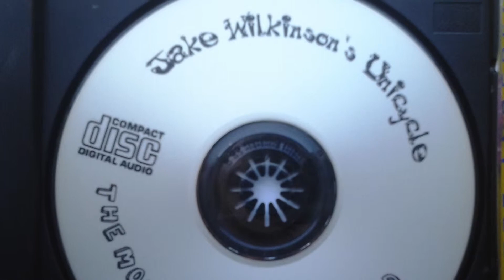01 The Most Awesomest Band by Jake Wilkinson's Unicycle from "The Most Awesomest Band"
The Most Awesomest Band
words & music by The AV Bear

Lynyrd Skynyrd has endured all odds through death & disaster
They are the signature rock group of America’s workin’ people

Chorus
Lynyrd Skynyrd the most awesomest band in the world
Lynyrd Skynyrd the most awesomest band

Every rock band tries to copy them
Wants the Skynyrd magic but they fail
If Ronnie Van Zant were alive today he’d scream “Let me, let me, let me outta this box!”

Have you heard the new song by Skynyrd? It goes like ‘you could choose your own Hell or Heaven on Earth. That Hell could be drugs or being married to the wrong woman or whatever. If you lay with dogs, you’re gonna get fleas’ Man that’s cool.’
Oh man yeah, woo! I love it, bring it! Bring it! Woo! Nobody plays a solo like Skynyrd! Woo! You’re the guitar god! Wooooo! Unh! Oh yeah! Woo! Play it! Play it! Woo! Whatchu lookin’ at? Whatchu lookin at?
From Sweet Home Alabama to Saturday Night Special, but the most kick ass song Skynyard song is Freeee Biiird!

Chorus
Lynyrd Skynyrd
Lynyrd Skynyrd whoa yeah!
Lynyrd Skynyrd
Lynyrd Skynyrd

Lynyrd Skynyrd is the most awesomest band in the world. How do I know this is true? Because one night Ronnie Van Zant appeared to me in a dream. He looked at me square in the eye and he said, he said “Lynyard is the most awesomest band in the world”.
Skyyyyyyyynyyyyrd yeah!

Skeeter! Hey Skeeter! Get off the dang roof! Them hotpockets is done!

Singed by Brian 'Skeeter Bodeen" Meinhart

produced by the AV Bear

Produced by The AV Bear for Shedd Records
Engineered by Jon James
Mixed by Smooth Vicious
Recorded at Shedd Studios, Grand Junction, Colorado
Mastered at the Shedd, Grand Junction, Colorado
Album Design by Yosh
Photography by the AV Bear
Stage Clothes by ourselves
Make up by J WU Makeuppers
Additional Musicians
With an X, Benny B and Danny T-licious
appear courtesy of The Pineapple Crackaz
Joe Funk  appears courtesy of World Against World

J WU (Jäy - Woo) would like to thank (dank):
Mackie, Fender and any other company whose instruments we used, the GJ Scene: Pineapple Crackaz, The Grotto, Loaded .45, Five Face Down, John Winn, all  our loyal fans who have stuck with us through thick and thicker, MySpace & our myspace friends, the dinosaurs, mom, dad & other people related to us, Starbucks, Hamish O’Blendy and his evil twin Seamus, the Bodeen family, Rachel James (our super fan club president),Germany, Charity’s sister and her neice, Al Gore, Donald Rumsfield, Darth Vader, the 80’s, CVVC, Daisy Puppy and Fork in the Eye, Vox Magazine, Jake Wilkerson (our namesake), all the bands who have influenced this record: KMFDM, Rush, Lynyrd Skynyrd, Lou Rawls, The Wiggles, John Tesh, Yanni, the Crudrockers, Kerusso, Black Johnburn, us

***Free rock music for use in your videos! Maybe just put "Music by Jake Wilkinson's Unicycle" in your description. Thanks!***